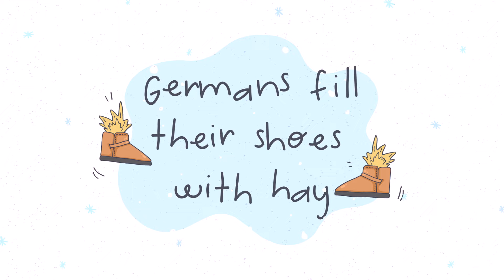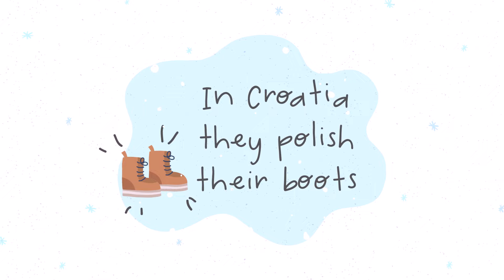"Christmas around the World" SONGS | Christmas Album | Slugs & Bugs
This is the only recording of this song... Recorded Live in 2010, released on A Slugs & Bugs Christmas. Merry Christmas!

For more music and stories full of faith and fun and silliness - for your kids and the

Slugs & Bugs delights in creating music and stories full of faith and silliness
for kids of all ages. With slugs, bugs, raccoons, and humans who all come
together to create music and share in new adventures. Founded by
musician Randall Goodgame, Slugs & Bugs music has become some of the
most revered and critically lauded series, garnering multiple Dove Award
nominations and millions of streams online. Randall has toured Slugs &
Bugs LIVE extensively throughout the U.S. and internationally. Slugs & Bugs
now has released 8 albums including the popular Sing the Bible series. In
2019, Randall released his first 4 picture books as well as the first 13-
episodes of The Slugs & Bugs Show.